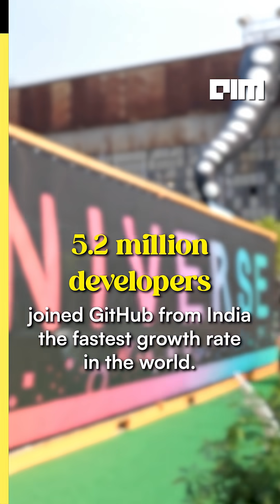India Now #1 in Global Open Source Contributors - US Slips to Second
With a record 21.9 Mn developers, India has overtaken the US in open source contributor base on GitHub. Also on Github, 80% of new users use Copilot in their first week. AI has become the foundation of how software is built.